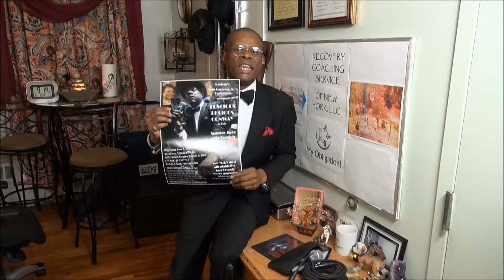YOUR WEEKLY ADDRESS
Role Modeling Recovery Living Your Best Life